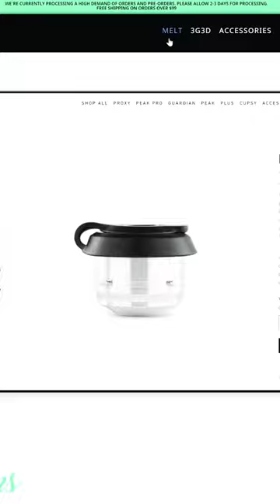Unbelievable Deal Alert: Discover the Affordable Alternative to Puffco Stock Proxy Chamber!